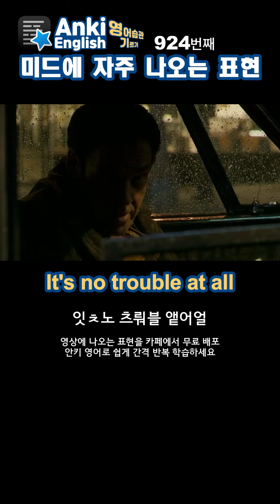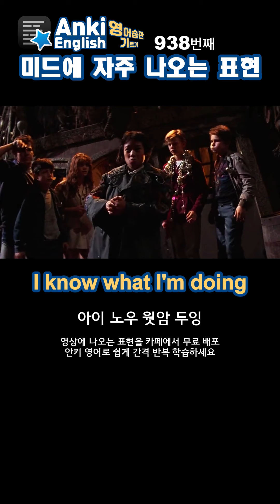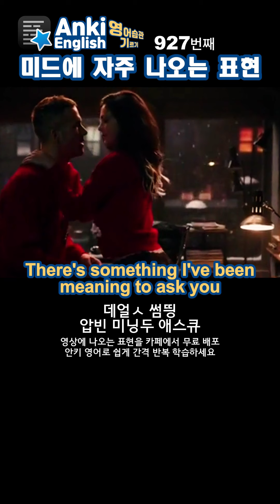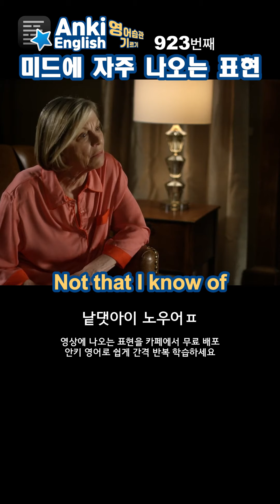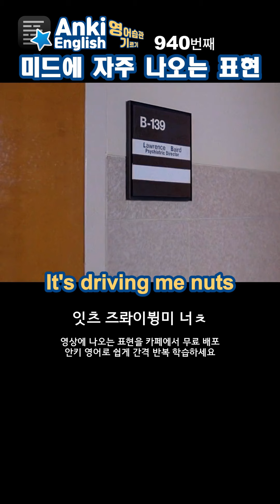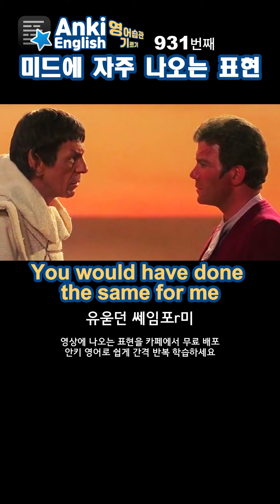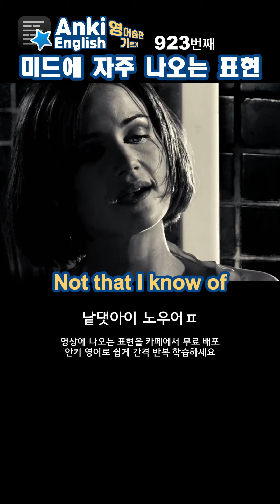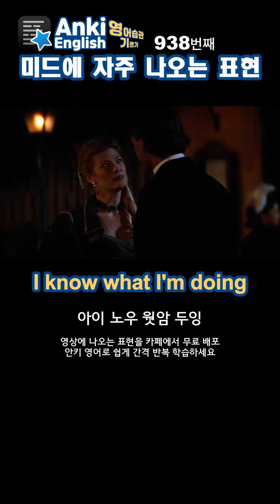921~940 문장 20개 미드에서 흔히 쓰는 영어 회화 표현 문장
⛔영어는 간격 반복 학습이 필수입니다
지금 나오는 영상 그대로 영어 카드로 받아서
많은 분들이 쉽게 영어 학습을 하고 있습니다👍🏻

무료 카드신청 및 사용후기는 밑에 카페에서

영어 공부법 아직도 찾으세요?
전 세계 많은 언어 학자들이 말합니다
언어는 간격 반복 학습이 필수라고

이미 전 세계 사람들에게 검증이 끝난
Anki로 영어 간격 반복 학습하세요